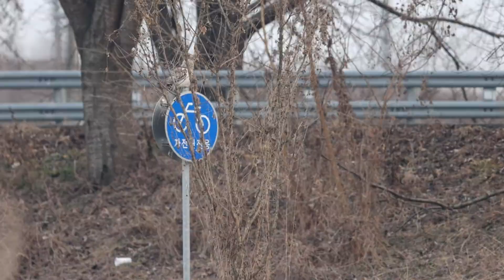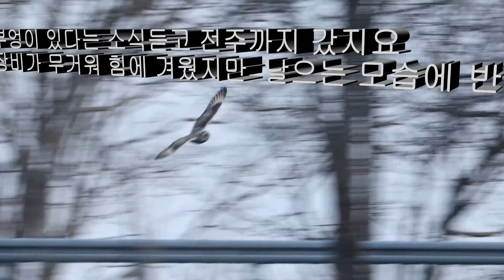쇠부엉이겨울나기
부엉이 종류는 겨울에 담기가 좋지요
쇠 부엉이 작고 귀여운 모습에 담아도 또 담고 합니다.
멀리 까지 가서 담아 왔습니다.
날 샷 은 빨라 담기가 힘이 들었습니다.